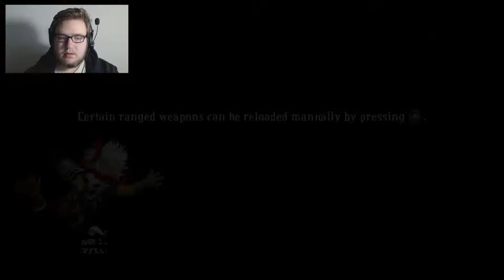Bastion │ Episode 2 - Better this time!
I've got the recording alot better than last time! if you liked the video a like would be much appreciated